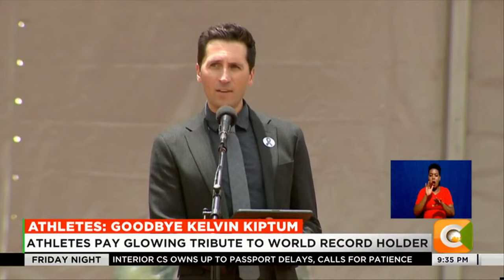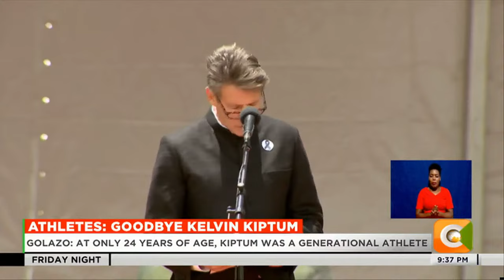Hundreds of athletes attend burial of Kelvin Kiptum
Athletes from the greater Rift Valley region put aside their spikes and running shoes on Friday to bid farewell to one of their own, the late world marathon record holder Kelvin Kiptum. And as Mike Okinyi reports from Chepkoria in Keiyo South, Kiptum brought together the athletics world at his funeral service at the Chepkorio show ground.